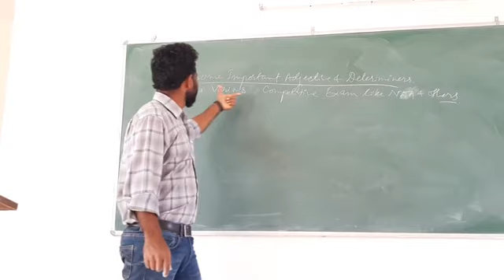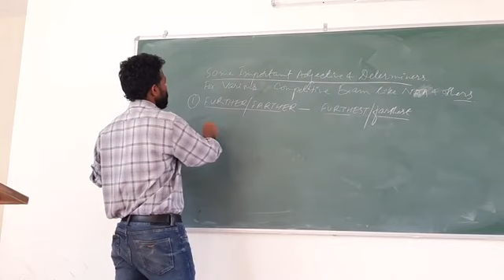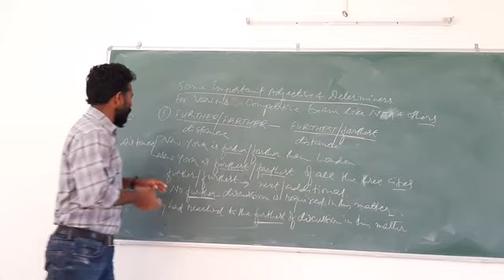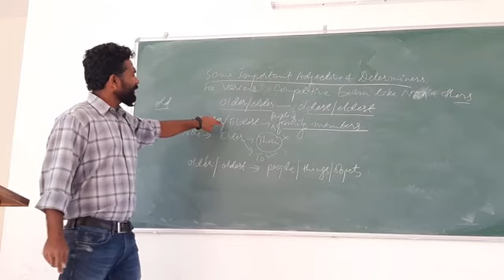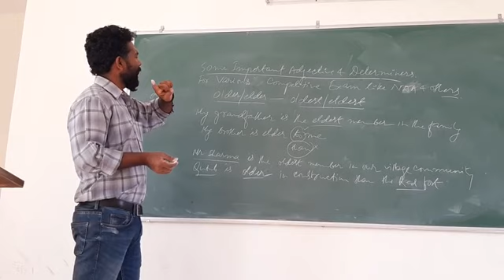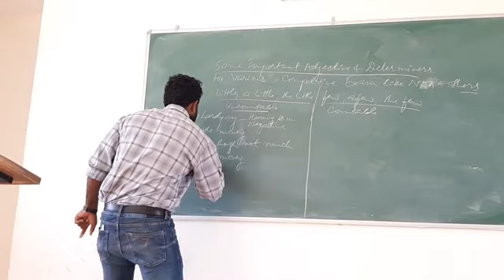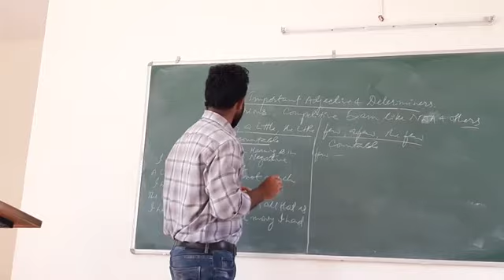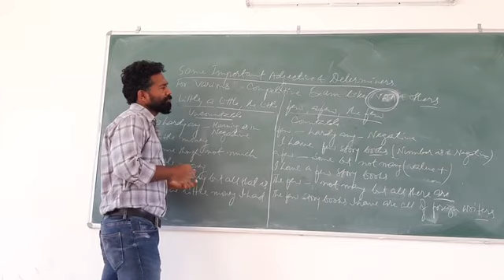English 4 Competitive Exams || NDA & CLAT|| BY DHARAMBIR SIR